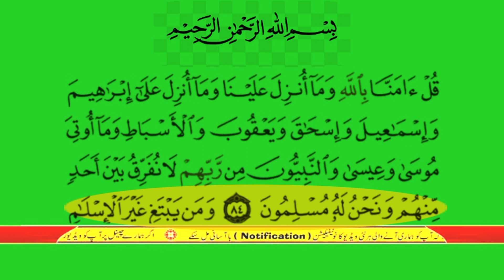surah al imran verses 84 urdu translation only | surah al imran ayat no 84 urdu tarjumma k sath